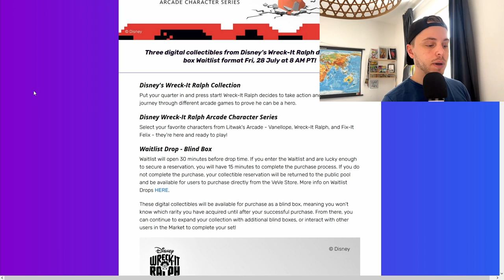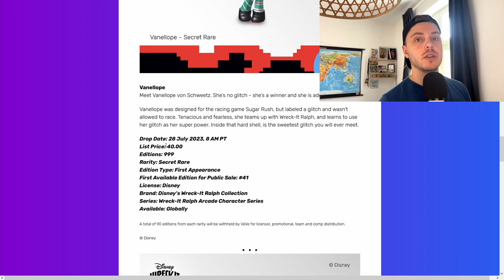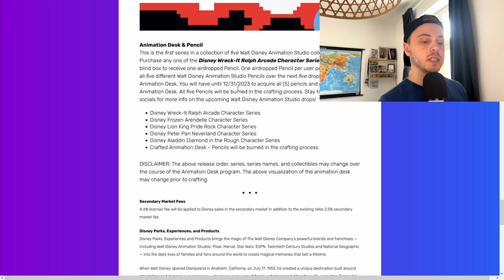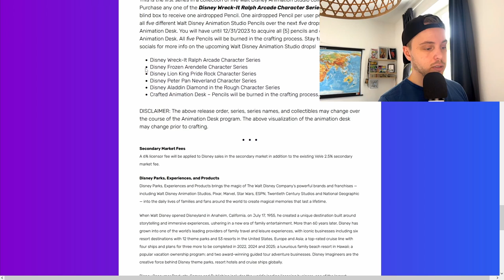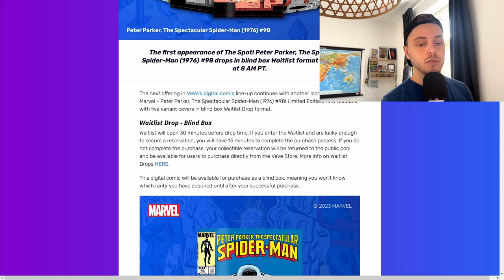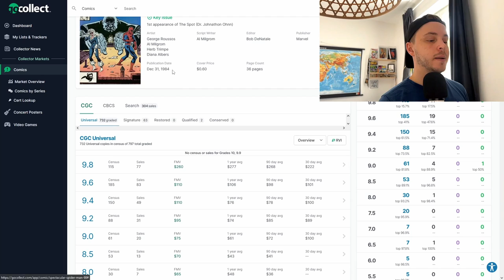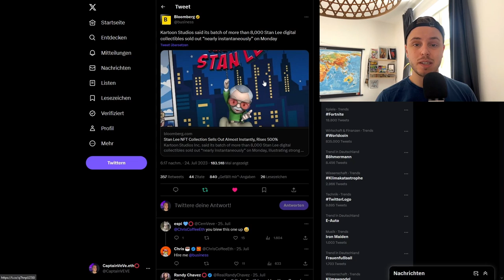Ralph Reichts Digital Collectible Drop! | VeVeVerse "Update" ! | VeVe deutsch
↪️Disney bringt Ralph Reichts NFTs auf der VeVe App raus mit Airdrops und craft Möglichkeiten!